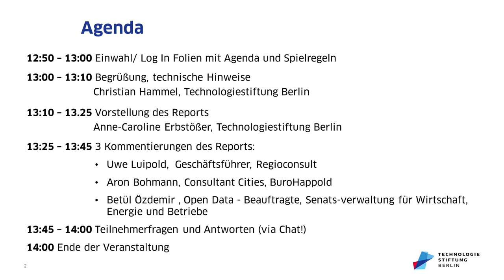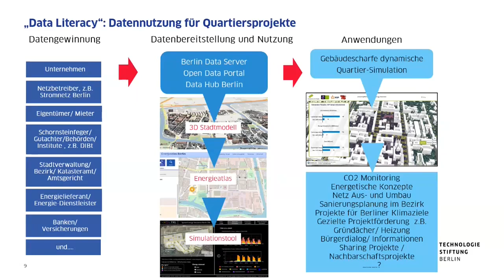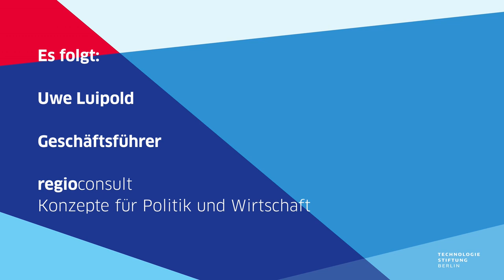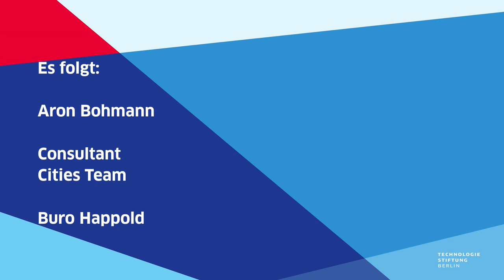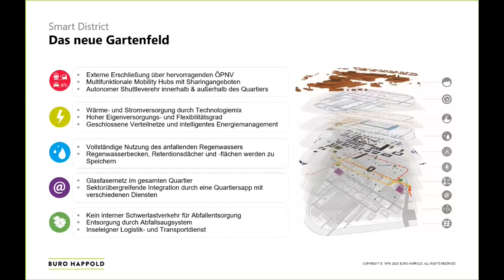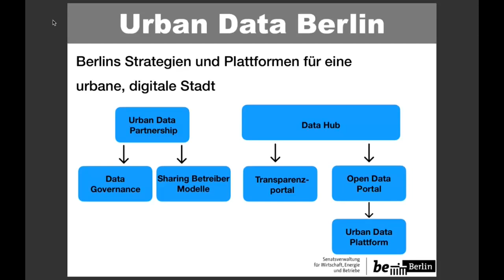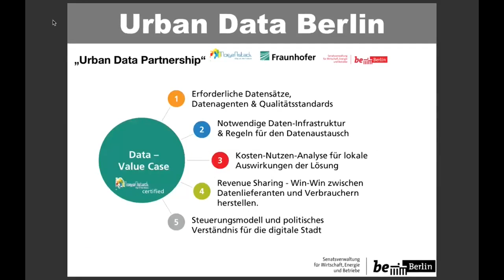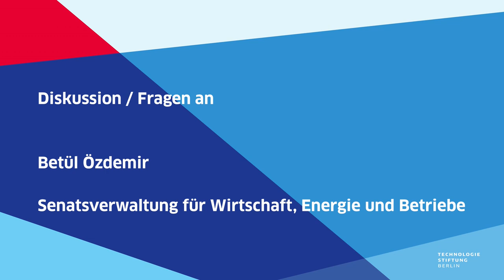Das intelligente Quartier - Gebäudedaten im urbanen Kontext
Vorstellung unseres Reportes „Das intelligente Quartier - Gebäudedaten im urbanen Kontext“ als digitale Mittagspause.

In der Vorstellung zeigt die Autorin, welche Daten für intelligente Quartiere benötigt werden, wer sie hat, ob sie zugänglich sind und was man damit anstellen kann. Im Anschluss kommentieren drei Expert*innen aus der Praxis und stellen vor, wie sie selbst solche Daten nutzen oder bereitstellen.

- Anne-Caroline Erbstößer, wissenschaftliche Mitarbeiterin, Technologiestiftung Berlin:  1:01
- Uwe Luipold, Geschäftsführer, regioconsult Konzepte für Politik und Wirtschaft:   16:02
- Aron Bohmann, Consultant Smart Cities Team,  Buro Happold:   25:45
- Betül Özdemir, Open Data Beauftrage der Senatsverwaltung für Wirtschaft, Energie und Betriebe:  39:41

Moderation: Dr. Christian Hammel,   Bereichsleiter Innovation Policies & Research, Technologiestiftung Berlin

Bearbeitet mit dem freien und quelloffenen Videoeditor flowblade mit Dank an dessen Autoren Janne Liljblad and Contributors